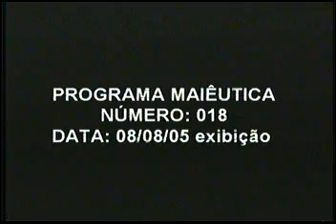Maiêutica 18 | 08ago2005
Programa Maiêutica - exibido pela extinta TV Leme
Neste programa, Lazaro José Sawaya Donadelli entrevista:
Paulo Maximo, Djalma Araujo e Ana Lucia Leme de Morais